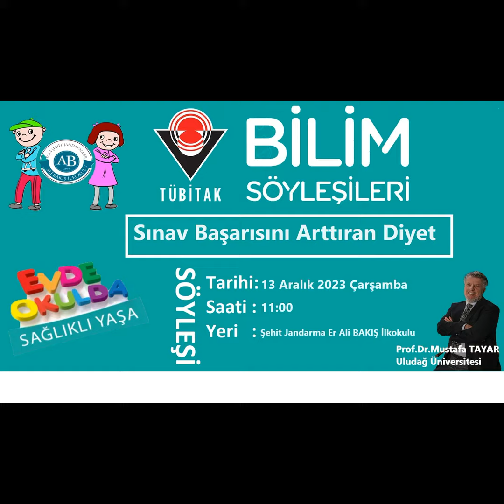Evde Okulda sağlıklı yaşa